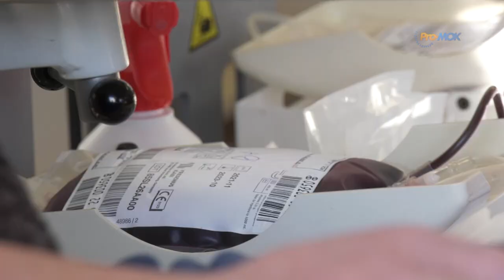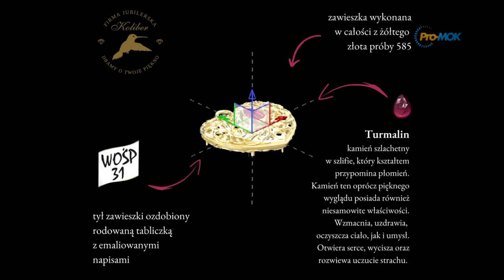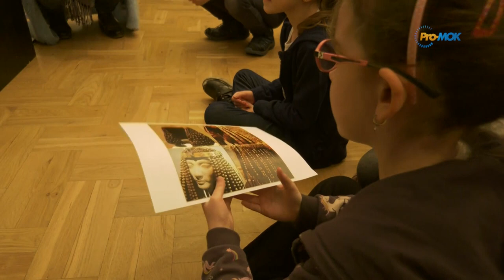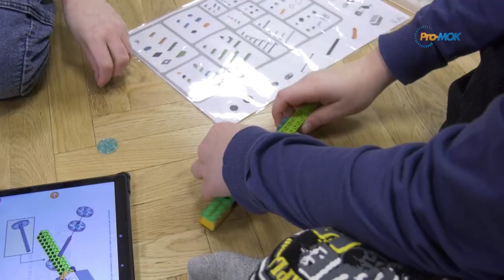InfoFlesz 2023-01-20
* Oddaj krew dla WOŚP
* Ruszają pabianickie orkiestrowe licytacje
* Ciekawostki o starożytnym Egipcie - ferie w muzeum
* Nauka programowania i robotyka poprzez zabawę
* Integracyjne warsztaty teatralne - ferie w MOK
* Ferie w jazzowych klimatach
* Wysoka wygrana koszykarek Grot F&F Automatyka w Gdańsku